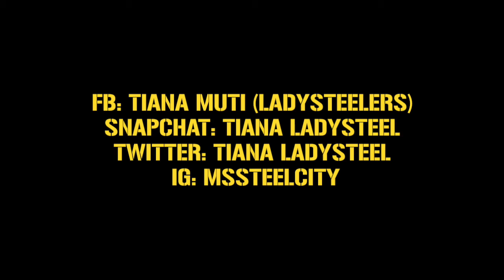Pittsburgh Steelers Lucky 7 2016 Memories!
Pittsburgh Steelers 2016 Memories